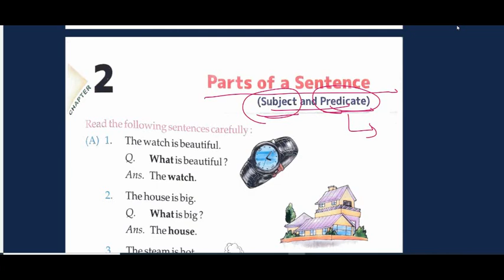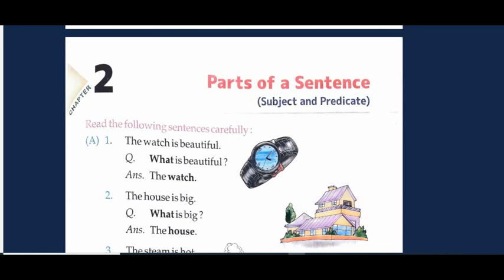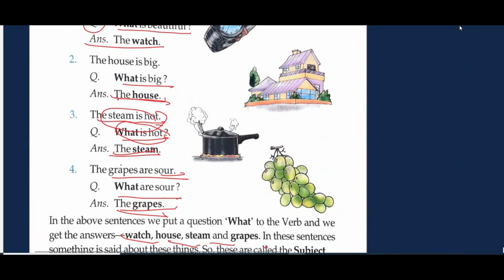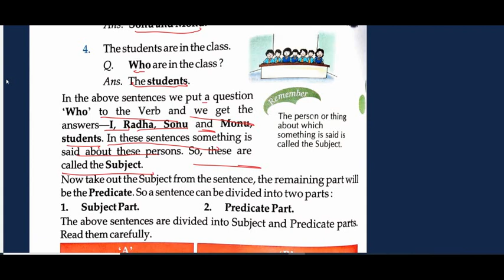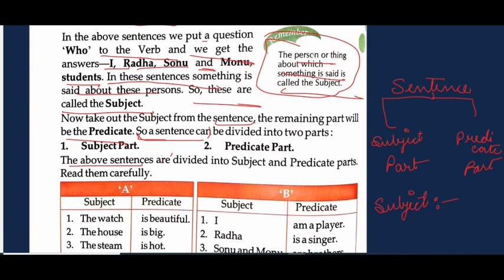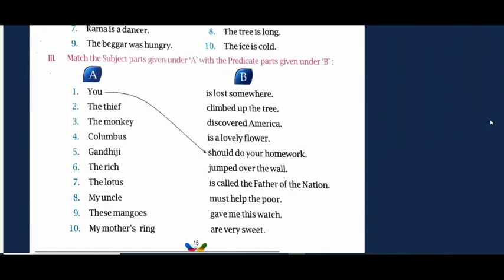CLASS 3RD ENGLISH GRAMMAR CH-2 [ PARTS OF A SENTENCE ] LEC-2.1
Class     3RD
Subject ENGLISH GRAMMAR
Topic     CH-2 [ PARTS OF A SENTENCE ]